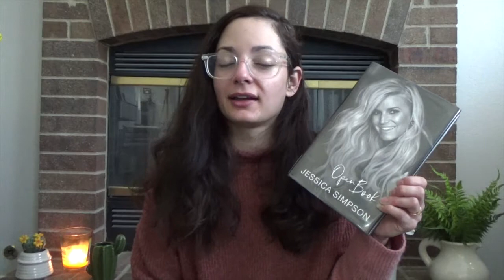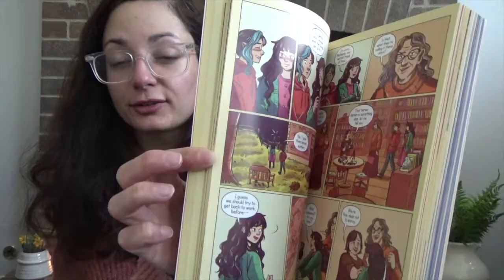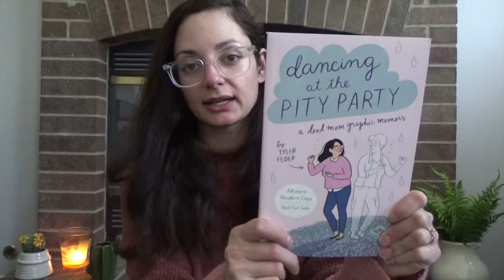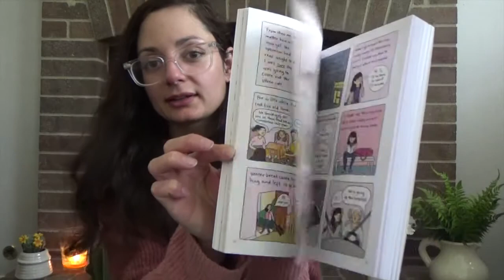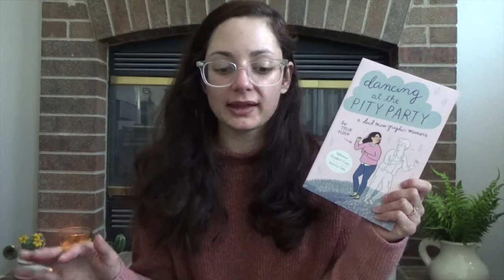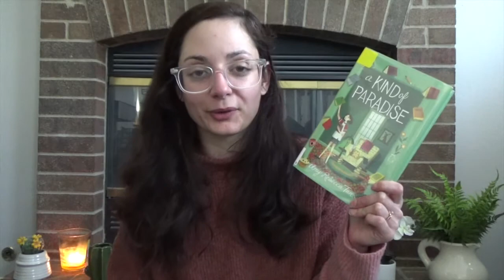Books I Read in March | Part 2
BOOKS mentioned:
1. BE NOT FAR FROM ME by Mindy McGinnis
2. LONG BRIGHT RIVER by Liz Moore
3. THE FIRE NEVER GOES OUT by Noelle Stevenson
4. OPEN BOOK by Jessica Simpson
5. MOONCAKES by Suzanne Walker and Wendy Xu
6. SAINT X by Alexis Schaitkin
7. BOOK LOVE by Debbie Tung
8. DANCING AT THE PITY PARTY by Tyler Feder
9. THE THING ABOUT JELLYFISH by Ali Benjamin
10. CATHERINE'S WAR by Julia Billet, Claire Fauvel, translated by Ivanka Hahnenberger
11. A KIND OF PARADISE by Amy Rebecca Tan
12. SOME PLACES MORE THAN OTHERS by Renée Watson